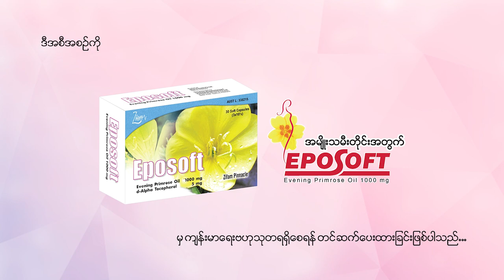ရာသီလာချိန်ခံစားရတဲ့ စိတ်ခံစားမှုများကိုသက်သာအောင် ဘယ်လိုဂရုစိုက်ပေးသင့်သလဲ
🤔 ရာသီလာတဲ့ချိန်တွေဆိုရင် မခံမရပ်နိုင်အောင် ခံစားရတဲ့ ဝေဒနာတွေကိုသက်သာအောင် ဘယ်လိုပြုမှုနေထိုင်ရမလဲ...